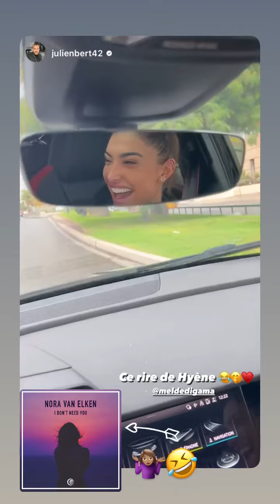MELANIE DEDIGAMA - 06 Décembre 2022